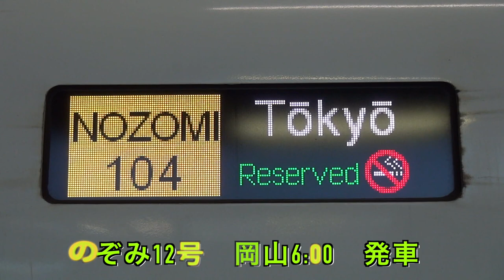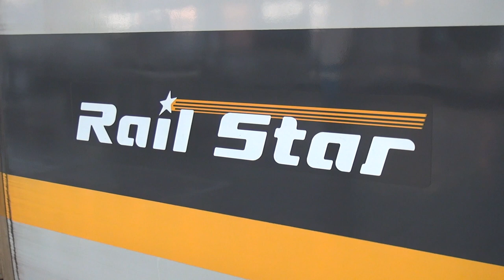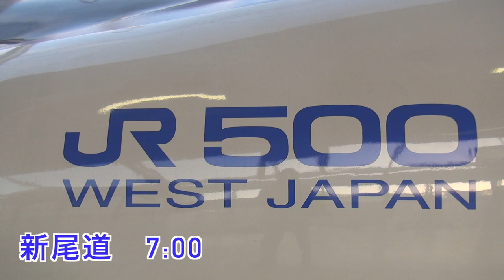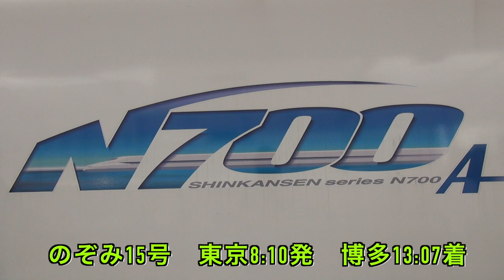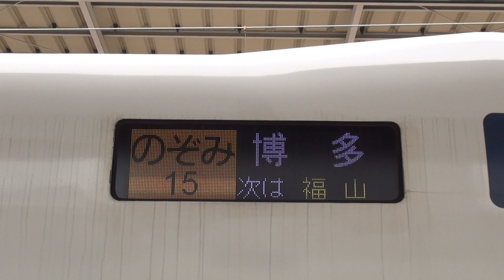山陽新幹線 岡山駅でたくさんの新幹線を撮ってきました！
23ちゃんのTwitter(あまり更新できていません)

山陽新幹線の岡山駅で山陽新幹線を撮影してきました。
久しぶりの山陽新幹線の撮影です。
約20分強の動画になります。
よろしければ最後までご視聴ください！

I took a picture of the Sanyo Shinkansen at Okayama station of Sanyo Shinkansen.
It is the shooting of the Sanyo Shinkansen after a long absence.
It will be about 20 minutes stronger movie.
If very well please watch until the end!

我在三洋新幹線的岡山站拍了一張三洋新幹線的照片。
這是長時間缺席後拍攝的三洋新幹線。
這將是約20分鐘更強的電影。
如果非常好，請觀看直到結束！

산요 신칸센 오카야마 역에서 신칸센을 촬영하고 왔습니다.
오랜만의 산요 신칸센의 촬영입니다.
약 20 분 강의 동영상입니다.
좋으면 끝까지 시청하세요!

Ich machte ein Foto von der Sanyo Shinkansen in der Okayama Station von Sanyo Shinkansen.
Es ist die Schießerei des Sanyo Shinkansen nach langer Abwesenheit.
Es wird etwa 20 Minuten stärker Film sein.
Wenn sehr gut bitte bis zum Ende gucken!

Tomé una foto del Sanyo Shinkansen en la estación de Okayama de Sanyo Shinkansen.
Es el rodaje del Sanyo Shinkansen después de una larga ausencia.
Será unos 20 minutos más fuerte de la película.
Si está muy bien, por favor mira hasta el final!

2017,7,19 貨物列車 いろいろいっぱい18本 夏空に響くモーター音とエンジン音‼重厚なジョイント音を奏でる貨物列車たち DF200-116無動回送あり‼